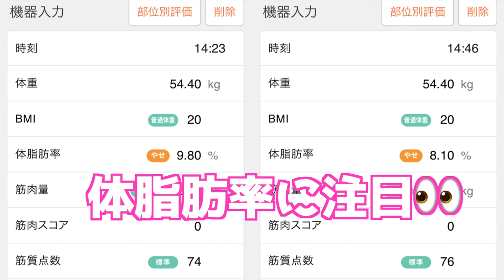【3分間】体脂肪率2％落ちるエクササイズ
何をしても中々体脂肪が落ちない方へ
特にBMI22以下の方におすすめのトレーニングです！

動画に関する問い合わせフォームはこちらから💁‍♂️

もう少し体の意識を高めたい方はこの記事を

G.O.A.TパーソナルトレーニングスタジオHPサイト

友達登録もよろしくです！